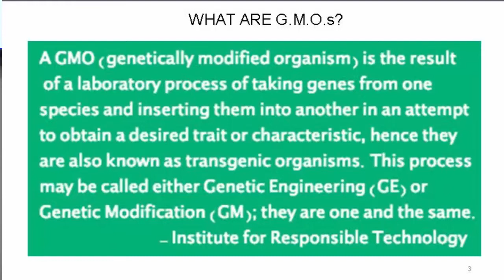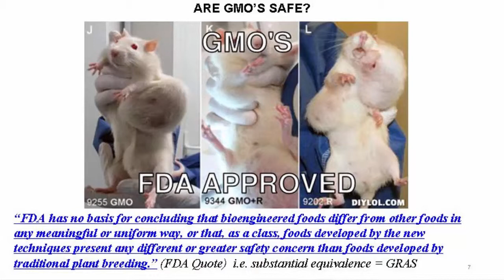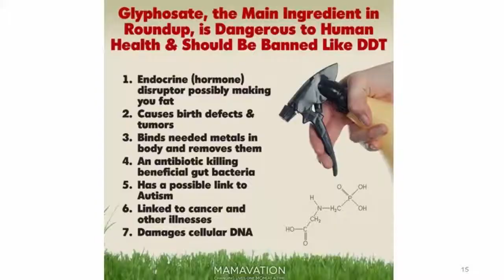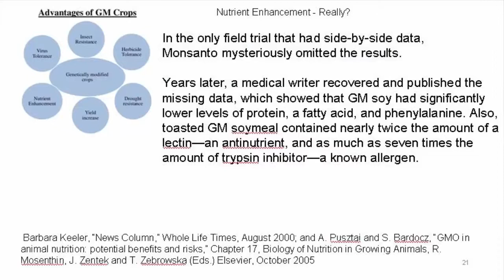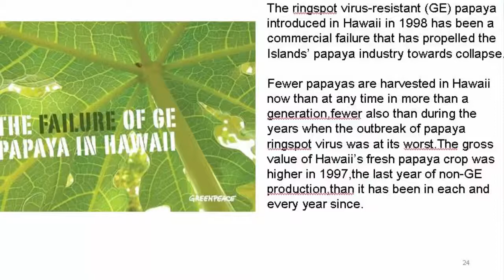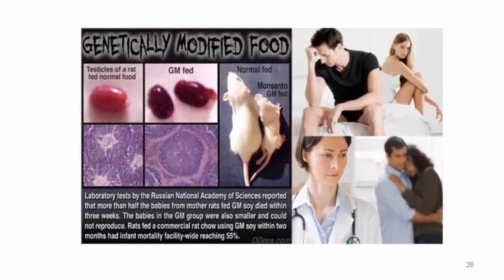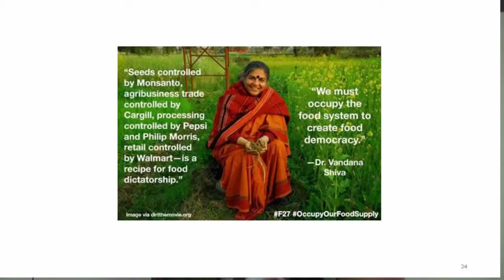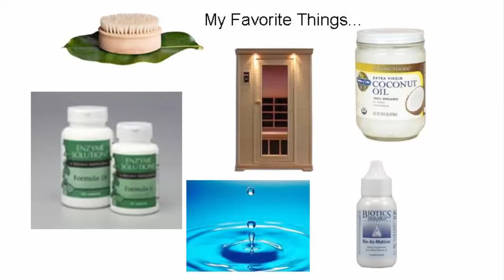What you need to know about G.M.O.s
Find out the truth about G.M.O.s